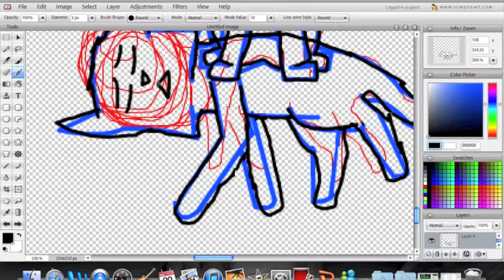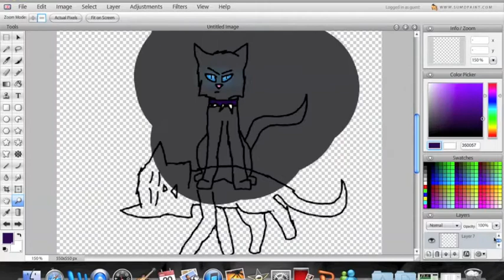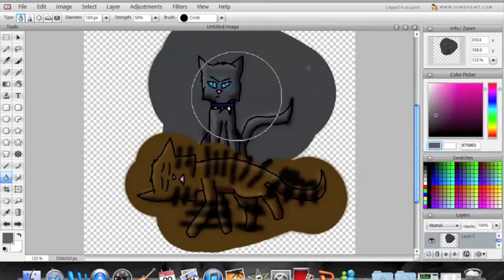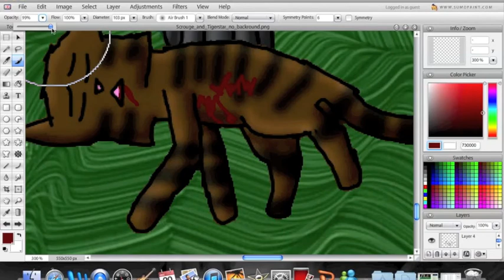Scourge VS. Tigerstar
Song: Tik Tok By Kesha

Omg i did it

this is my first speedpaint i ever made

this actually took 3/4 of the time it took to drew so i probably won't be doing a lot of speedpaints because of how long it takes